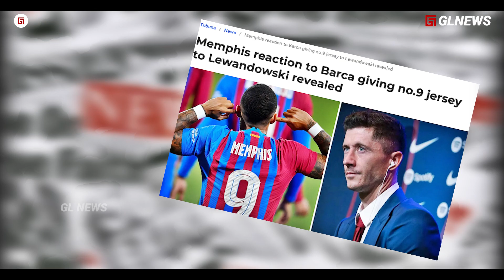RESPECT !!! Ketika Memphis Depay Rela Berikan Nomor Jersey 9 kepada Robert Lewandowski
Alvan